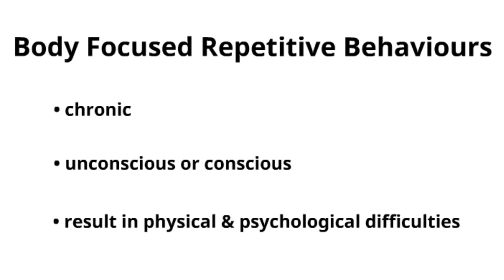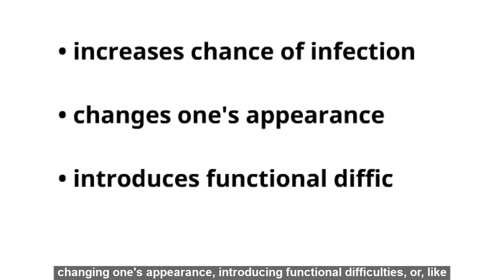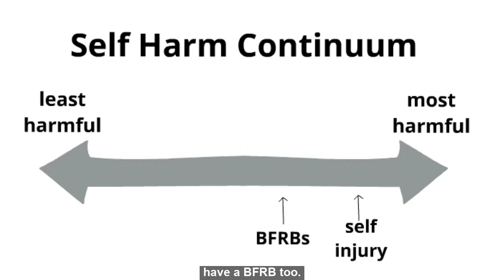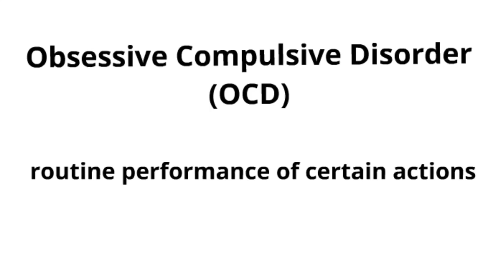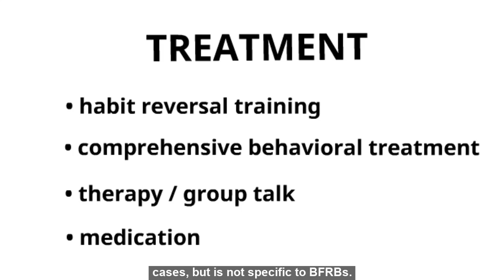Why I bite my nails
This is a story about a young girl who explores the cause underlying her nail biting habits. The video introduces Body Focused Repetitive Behaviours (BFRBs) as a reason for nail biting. This story outlines several examples of BFRBs, their causes, and treatments.

This video was created by McMaster students Jordan Chin, Saba Bhatti, and Viktoriya Bilyk in collaboration with the McMaster Demystifying Medicine Program

Where to find information:

● For prevalence rates (mild and pathological) see: Houghton et al. (2018)

● For clinical case prevalence see: Hyles et al. (2009)

● For self-harm continuum and self injurious behaviours see: Mathew et al. (2020)

● For genetic evidence see: Redden et al. (2016)

● For SUD and ADHD comorbidity see: Redden et al. (2016)

● For daily functioning with BFRBs see: Flessner et al. (2015)

● For OCD-related content see: Tolin et al. (2018)

● For emotional correlates see: Redden et al (2016); Roberts et al. (2013); Roberts et al.

(2015)

● For dermatology and BFRBs see: Sampaio & Grant (2018)

● For choice between physician and psychologist see: Houghton et al 2018

● For psychological treatments see: Reddy et al. (2020); Woods & Houghton (2016); Nakel (2015)

References:

Alexander, J. R., Houghton, D. C., Bauer, C. C., Lench, H. C., & Woods, D. W. (2018). Emotion regulation deficits in persons with body-focused repetitive behavior disorders. Journal of Affective Disorders, 227, 463-470. Chamberlain, S. R., & Odlaug, B. L. (2014). Body focused repetitive behaviors (BFRBs) and personality features. Current Behavioral Neuroscience Reports, 1(1), 27-32.

Flessner, C. A., Francazio, S., Murphy, Y. E., & Brennan, E. (2015). An examination of executive functioning in young adults exhibiting body-focused repetitive behaviors. The Journal of nervous and mental disease, 203(7), 555-558.

Hayes, S. L., Storch, E. A., & Berlanga, L. (2009). Skin picking behaviors: An examination of the prevalence and severity in a community sample. Journal of Anxiety Disorders, 23(3), 314-319.

Houghton, D. C., Alexander, J. R., Bauer, C. C., & Woods, D. W. (2018). Body-focused repetitive behaviors: More prevalent than once thought?. Psychiatry research, 270, 389-393.

Mathew, A. S., Davine, T., Snorrason, I., Houghton, D. C., Woods, D. W., & Lee, H. J. (2020). Body-focused repetitive behaviors and non-suicidal self-injury: A comparison of clinical characteristics and symptom features. Journal of psychiatric research.

Nakell, S. (2015). A healing herd: benefits of a psychodynamic group approach in treating body-focused repetitive behaviors. International Journal of Group Psychotherapy, 65(2), 295-306.

Redden, S. A., Leppink, E. W., & Grant, J. E. (2016). Body focused repetitive behavior disorders: Significance of family history. Comprehensive Psychiatry, 66, 187-192.

Reddy, Y. J., Sudhir, P. M., Manjula, M., Arumugham, S. S., & Narayanaswamy, J. C. (2020). Clinical Practice Guidelines for Cognitive-Behavioral Therapies in Anxiety Disorders and Obsessive-Compulsive and Related Disorders. Indian Journal of Psychiatry, 62(Suppl 2), S230.

Roberts, S., O'Connor, K., & Bélanger, C. (2013). Emotion regulation and other psychological models for body-focused repetitive behaviors. Clinical Psychology Review, 33(6), 745-762.

Roberts, S., O'Connor, K., Aardema, F., & Bélanger, C. (2015). The impact of emotions on body-Focused repetitive behaviors: Evidence from a non-treatment-seeking sample. Journal of Behavior Therapy and Experimental Psychiatry, 46, 189-197.

Sampaio, D. G., & Grant, J. E. (2018). Body-focused repetitive behaviors and the dermatology patient. Clinics in dermatology, 36(6), 723-727

Woods, D. W., & Houghton, D. C. (2016). Evidence-based psychosocial treatments for pediatric body-focused repetitive behavior disorders. Journal of Clinical Child & Adolescent Psychology, 45(3), 227-240.